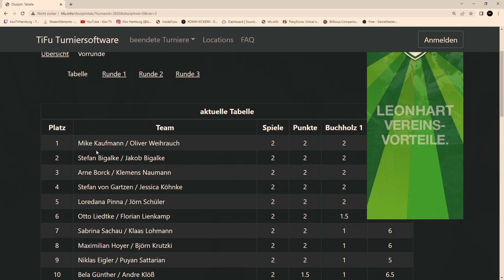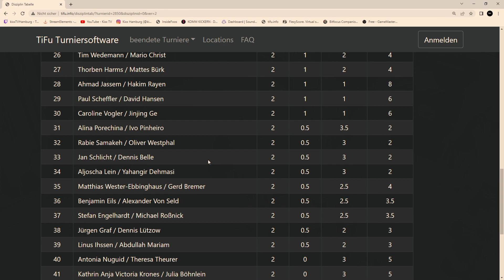Kixx MiDo I 15.06.2022